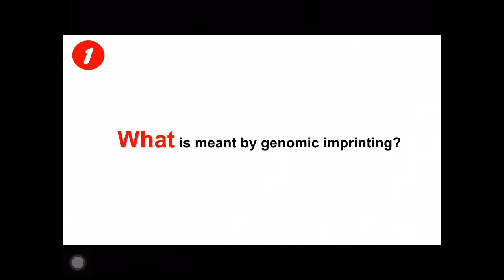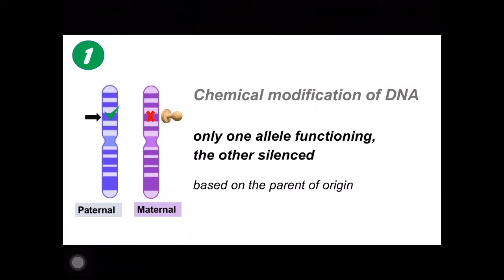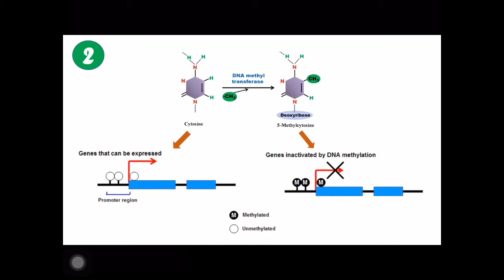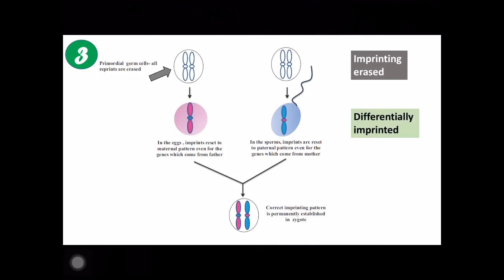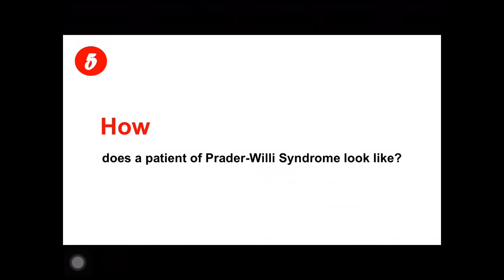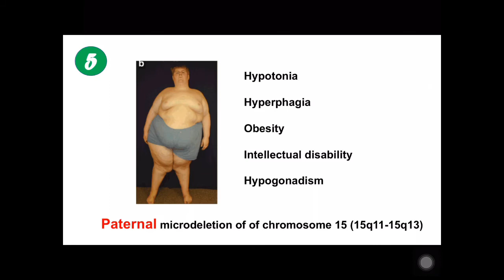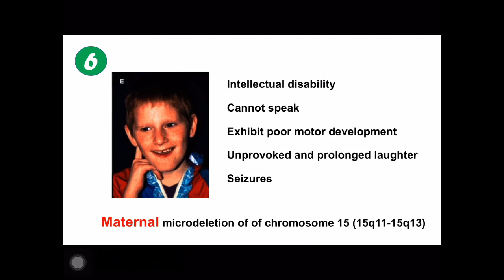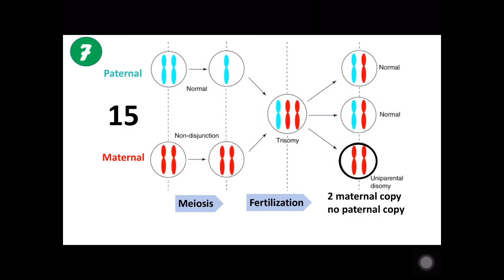Genomic Imprinting explained in Bangla l Prader-Willi and Angelman syndrome l Uniparental disomy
"Genomic imprinting/ genomic imprinting genetics/ genomic imprinting concept/ genomic imprinting mechanism

is often seems to be difficult to understand by medical undergraduates. In this video genomic imprinting, uniparental disomy, DNA methylation has been discussed with different visuals. Along with it, the disease conditions related to genomic imprinting like  Prader-Willi syndrome, Angelman syndrome  have been discussed to develop a clear understanding among undergraduates.